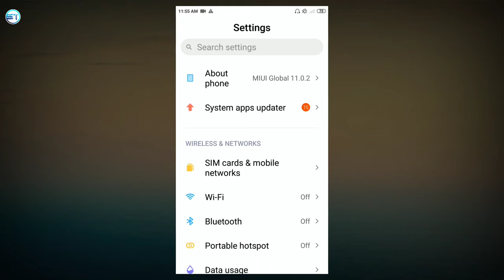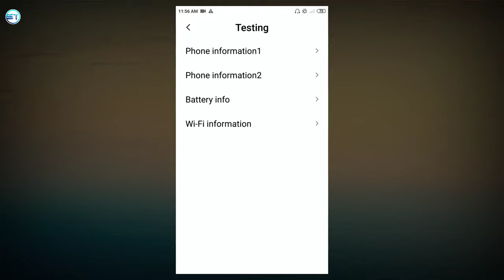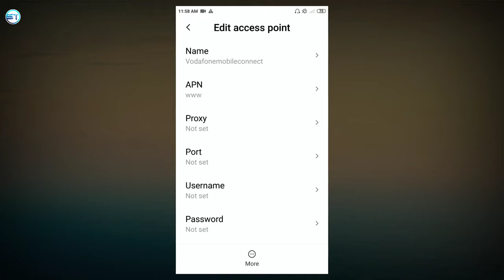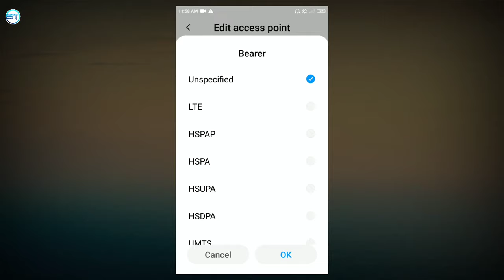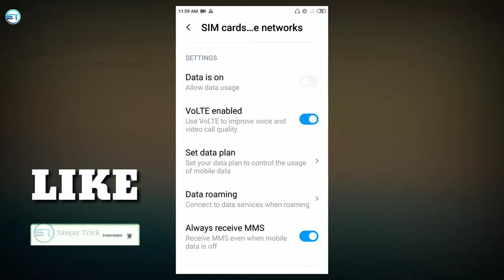Internet Killer Settings Redmi 5A Full Speed | Redmi 5A Network Problem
Aap bhi apne mobile mai internet ko leke bahut pareshan rahte ho aur aap apne mobile mai internet full speed mai use nhi kar pate ho to ye video sirf aur sirf aapke liye hai video pasand aane par like jarur kariyega |

This Type Pan Card Not Accept In Adsense Identity Verification | Adsense Identity Verification Failed 3 Times

Your Pan Card Is Defective Please Check Pan Card | How To Apply Pan Card Online | Pan Card Kaise Ban

Kisi Bhi Bank Ka Swift Code Kaise Pata Kare | How To Find Swift Code Any Bank

airtel ने बचाया Jio User's को | IUC Charge In airtel New Update | Jio News | airtel News | Jio Today News

1. Mi 5a mobile network problem solution.
2. Mi 5a mobile network problem solution.
3. Redmi 5a network problem solution.
4. Redmi mobile network problem solution.
5. Internet speed kaise badhaye.
1. Mi 5a mobile network problem solution.
2. How to Mi 5a mobile network problem fixed.
3. Redmi mi 5a mobile emergency services.
4. Mi Mobile network problem.
5. Internet speed kaise badhaye.
6. Redmi 5a network problem.
7. xiaomi 5a network problem.
8. redmi 5a network problem.
9. xiaomi 5a network problem.
10. mi 5a network problem.

Request...🙏🙏🙏...